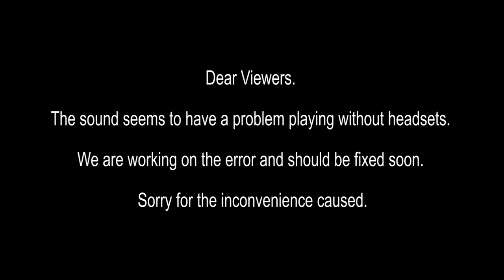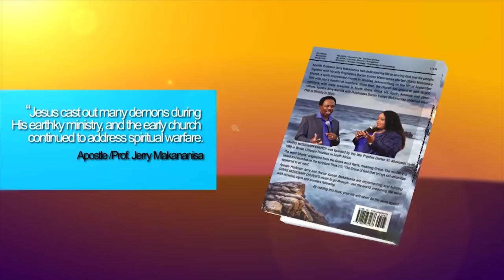EXPOSING WITCHCRAFT POWERS with Apostle JB Makananisa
"I Command every Power of Witchcraft in your family to dissolve; Whoever is delaying your Miracle must leave you right now in the name of Jesus Christ." - Apostle JB Makananisa